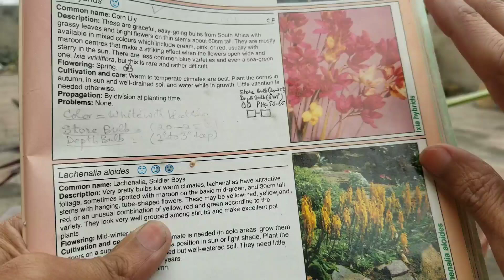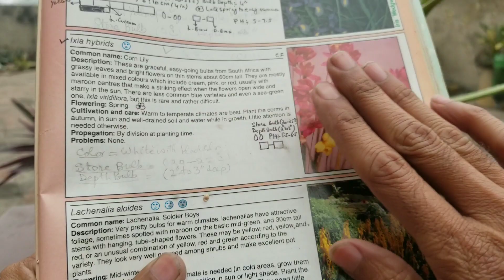How to Grow and Plant Ixia Bulbs | African Corn Lily flowers | फूलों के बल्ब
My visit to Sky Seeds Shop to purchase Ixia bulbs also called African Corn Lily flowers of beautiful colors of Iris family native to South Africa. Easy to grow our Lahore Pakistan Zone 10a hot climate. In Hindi language Flowers Bulbs called as फूलों के बल्ब. Today’s video about How to grow and plant Ixia bulbs.  Some winter bulbs going to Chilled in climate of Lahore Pakistan.

Ixia Chapters
01:02  How to grow Ixia Bulbs
01:17  Ixia also called Corn Lily Flowers
01:22  Flowers just like that
01:55  Ixia Bulbs belongs to Iris Family
02:00  Ixia native to South Africa
02:14  Ixia Flowers blooms in March
02:52  I share each and every information until Ixia Flowers blooms
03:00  Step by Step Ixia Videos comes - check out Ixia Playlist
03:11  Ixia also as cut flower
04:36  Take healthy fresh Ixia Bulbs
04:53   Check out little sprout sign of healthy Ixia bulbs
05:04   Ixia Bulbs size 1 inch
05:07   Ixia wide spread 1 inch
05:15   Ixia bulbs depth in soil 3 to 4 inch
05:48   Ixia bulbs distance 3 to 4 inch
06:51   I take a pot of 12 inch
07:09   Here you check out Ixia Bulbs Distance in pot
08:01   What about Soil combination of Ixia Bulbs?
08:05   30% Soil for Ixia
08:12   10% Sand for Ixia
08:18   10% Cow dug for Ixia
08:30    20% Vermi Compost for Ixia
08:33    20%  Leaf Compost for Ixia
08:42    10% Coco peat for Ixia
08:50    Its all 100% combination of Ixia Bulbs
09:17    In pot base add Soil + Sand + Cow Dung mix
09:25    Second layer of Vermi Compost + Leaf Compost + Soil
09:40    Top layering Coco Peat mix with soil
10:12     I prepare all combination for Ixia in 12 inch pot
10:30     Here check 4 inch depth of Ixia Bulbs
11:00     Sunlight is important for healthy growth
11:11     Add Water with well drainage pot

Tips How to grow and plant ixia bulbs
1. Right time to sow ixia bulbs
2. Healthy, fresh and big size ixia bulbs
3. Prepare moist soil for ixia bulbs have all nutrients
4. Place in Full sunlight for healthy growth of ixia bulbs
5. Water as need the requirement of dry soil
6. Proper depth 2 to 3” of ixia bulbs
7. Proper distance between  4 to 5 “  between ixia bulbs
8. Corn Lily flowers used as cut flowers
9. After Corn Lily Flowers save and store Ixia bulbs.
10.  Easy to grow our Lahore Zone 10a and beautiful flowers in Spring

Winter Bulbs Time Table Create to Judge your Winter Bulbs growing month.

and also watch new gardening videos at my Channel Veggies Home Kitchen Garden